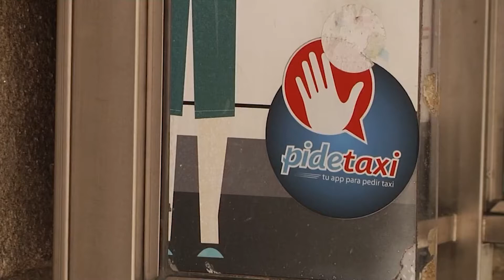Los taxistas de Ourense piden una ligera subida de tarifas